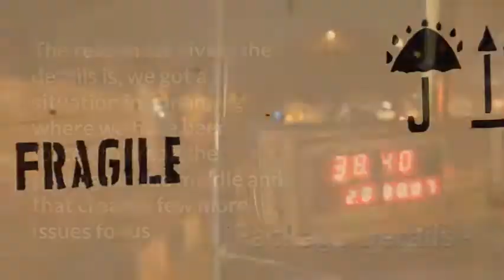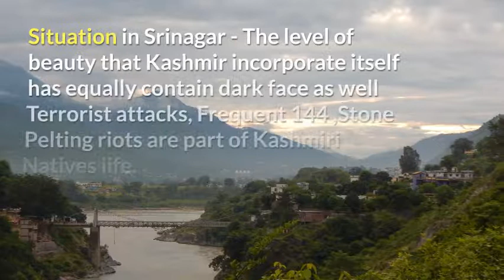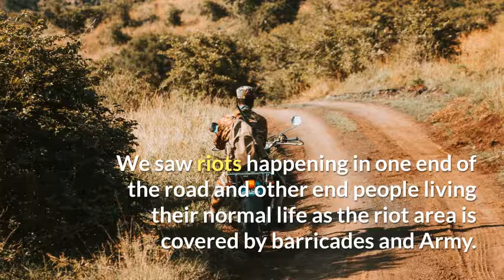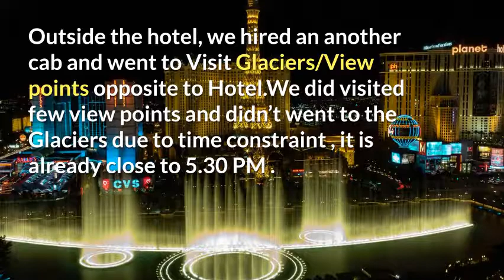Amarnath - Sequence of Events - P1